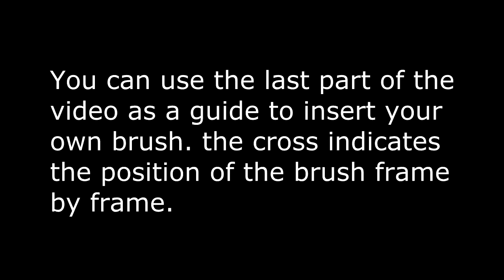fountain pen v animation green screen